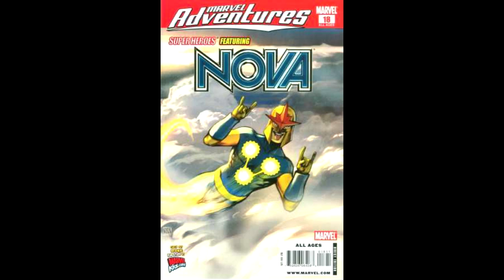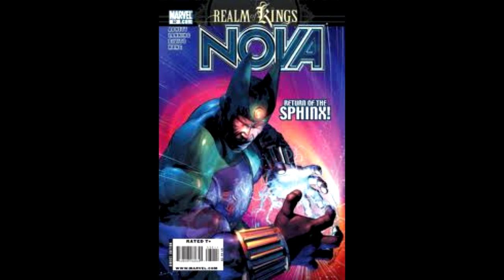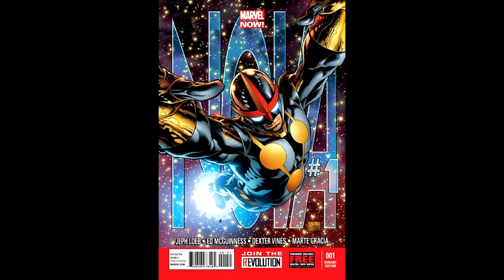Marvel History: Who is Nova the Human Rocket